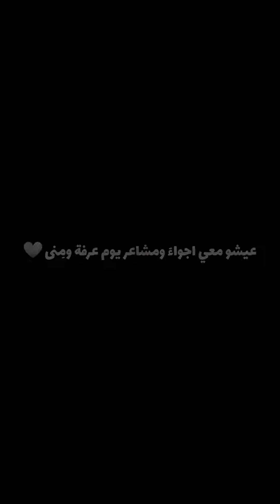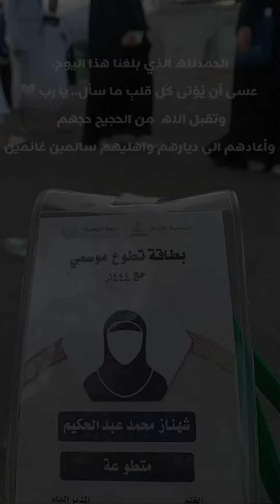مشاركة متطوعات في المشاعر لعام ١٤٤٤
الحمدلله على التجربة اللطيفَة🥺💛
الحمدلله على دعوات الحجاج  وعلى لُطف الله وكرمه ومنّته وفضله

الله يرزقكم جميعًا لذة شعور الحج و التنقل بين المشاعر و روحانيتها ..
شعور مستحيل يتكرر ، تصغر الحياه بعينك ، شعور انو الدنيااا ولا تسوى شيء الكل سواسيه الكل نفس بعض الكل نفس الهدف رضا الله و طلب العفو و المغفرة

نسأل اله ان يتقبل من الحجاج حجهم وان يبارك في كل من سعى وشارك وساهم في تسهيل الخدمات للحجاج جميع المنسوبين من مدنيين وعسكريين